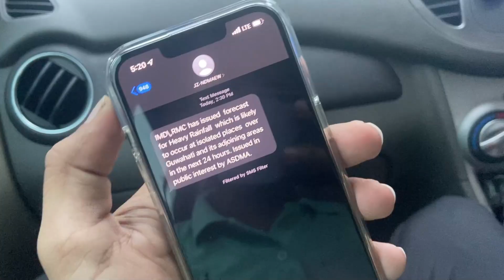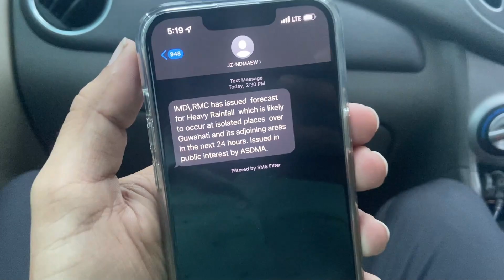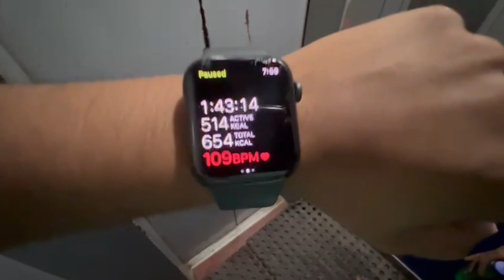RED ALERT In Guwahati !!!! Hum Bari Musibat Mai Hai